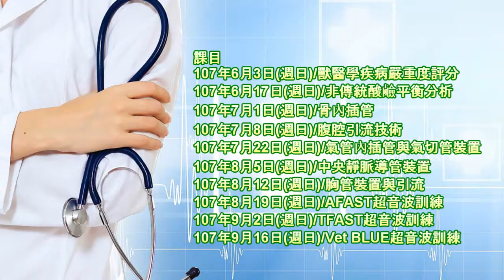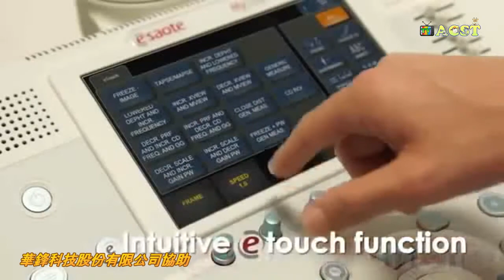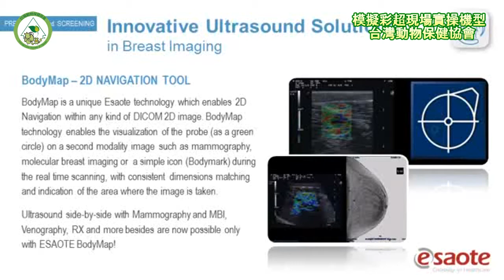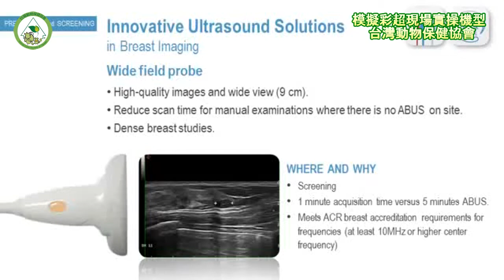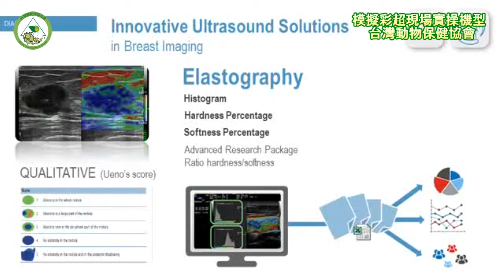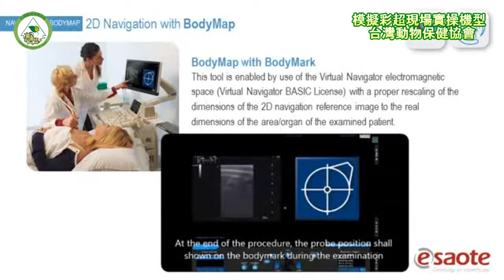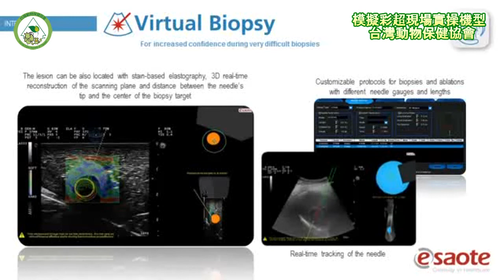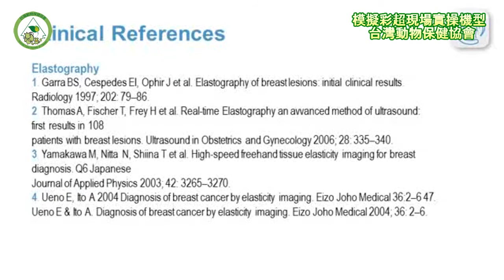台灣動物保健協會....小動物急診臨床疾病照護實操系列學程20積分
執業獸醫師繼續教育精品積分
快報... 已通過審核開課
想成為小動物急重症加護專科醫師未來不是夢
線上報名
107年6月3日(週日)/獸醫學疾病嚴重度評分
107年6月17日(週日)/非傳統酸鹼平衡分析
107年7月1日(週日)/骨內插管
107年7月8日(週日)/腹腔引流技術
107年7月22日(週日)/氣管內插管與氣切管裝置
107年8月5日(週日)/中央靜脈導管裝置
107年8月12日(週日)/胸管裝置與引流
107年8月19日(週日)/AFAST超音波訓練
107年9月2日(週日)/TFAST超音波訓練
107年9月16日(週日)/Vet BLUE超音波訓練

講師 羅賓遜「學有專精」簡歷
學歷
國立中興大學獸醫學系
國立陽明大學臨床醫學所
現任
展望動物醫院 院長

台灣動物保健協會
官方網
APP觸動改變生活
動物保健,養牠特浦